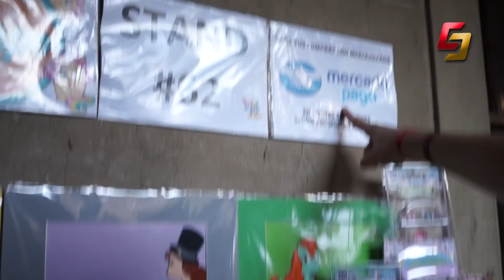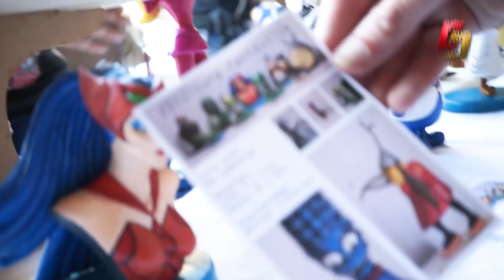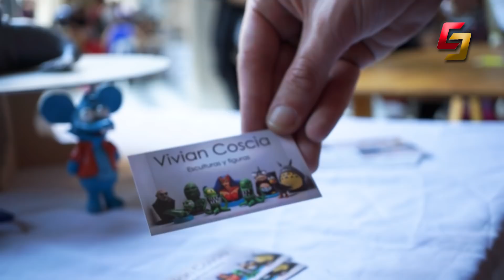Recorriendo la TPC con el dios del Coleccionismo // Geek Squad // TPC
Salimos al exterior a tomar algo y buscar coleccionables, Hoy toco ir a la tpc. Una feria increible donde podes encotrar de todo. Compartan y dejen su like!!!.